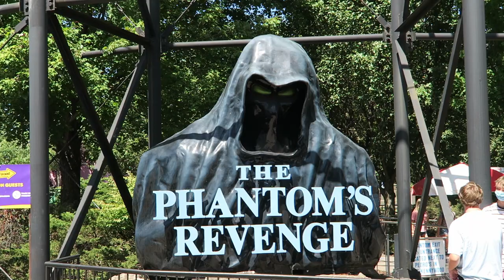Phantom's Revenge Off-Ride Footage (2020-2022), Kennywood Mega Coaster | Non-Copyright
Phantom's Revenge at Kennywood in West Mifflin, Pennsylvania opened in 2001.  Kennywood took a big risk converting Steel Phantom, their beloved Arrow multi-looper, into Phantom's Revenge, into Phantom's Revenge, a Morgan mega coaster.  Phantom's Revenge kept the famous second drop down the ravine and added several amazing airtime hills.  This coaster has received several accolades over the years.

This video includes footage from the 2022 season when the coaster was repainted purple and from the 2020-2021 season when it was green.

0:00- Purple / 2022 Footage
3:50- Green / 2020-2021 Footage